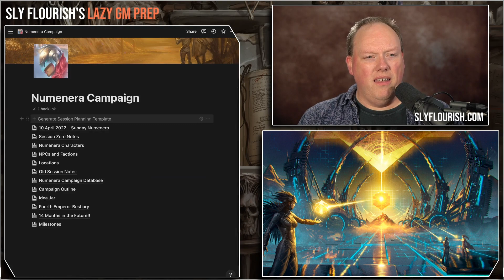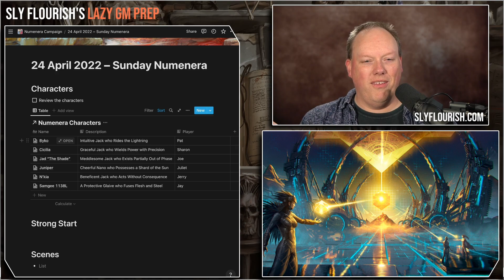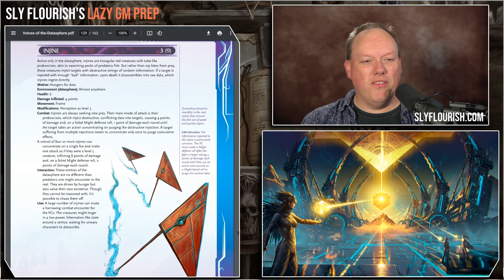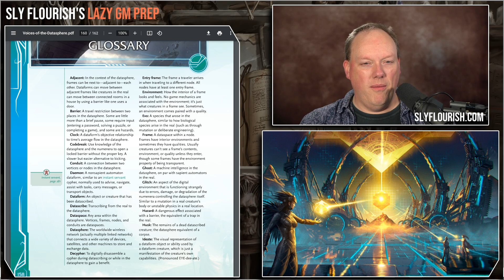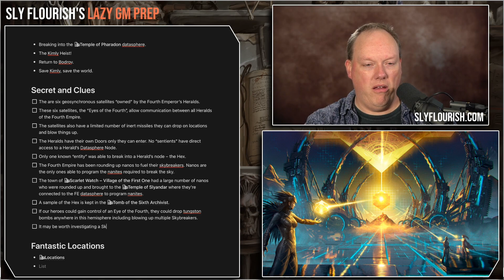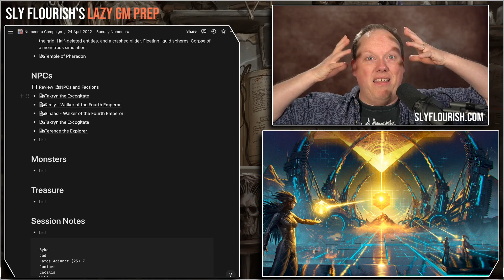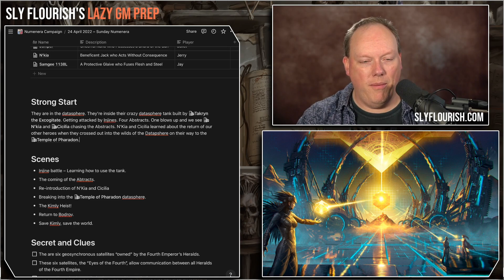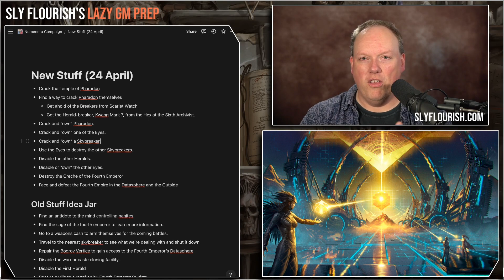Numenera Session 11 – Lazy GM Prep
Mike prepares to run his next session of his Numenera campaign!

Links